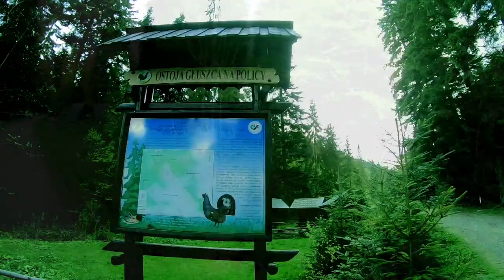Polica 1369m n.p.m. film z wejścia.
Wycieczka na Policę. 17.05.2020